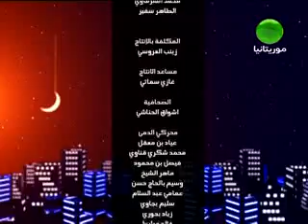Les Guignols Du Maghreb du samedi 20 octobre 2012.flv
Les Guignols Du Maghreb best o de la semaine